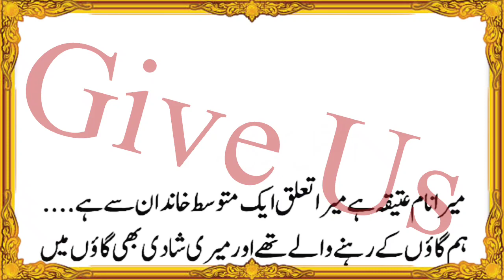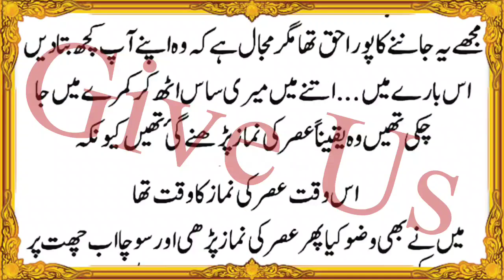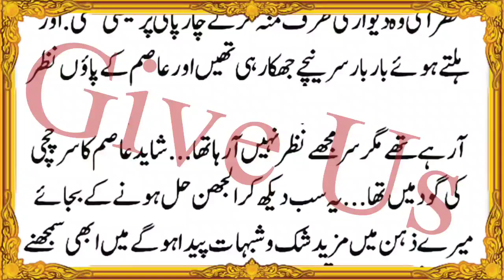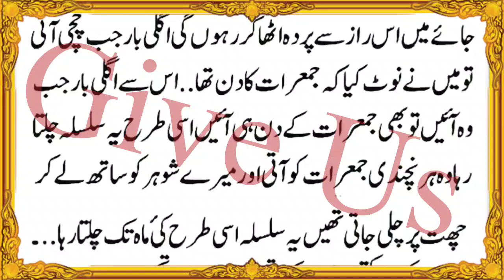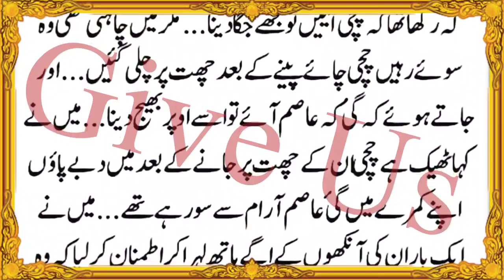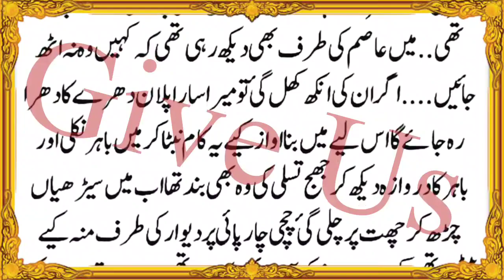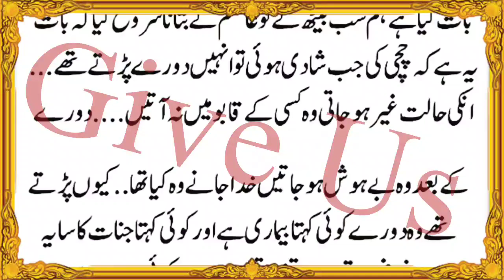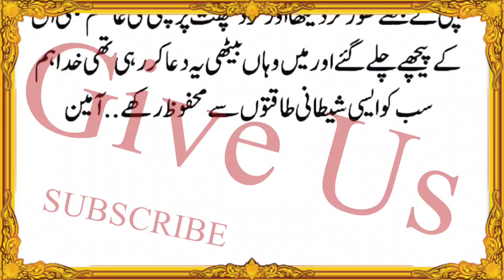Saas Bahu Num Ankhen _ Heart Touching Story _ Stories in Urdu Hindi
hindi kahani
hindi kahaniya
hindi kahan
hindi kahani fairy tales
urdu kahaniyan
urdu kahaniyan fairy tales
sabaq amoz kahani moral story
sabaq amoz kahaniyan in urdu written
sabaq amoz kahaniyan bacchon ke liye
sabaq amoz kahaniyan bacchon ki
sabaq amoz kahani world ever best story a tale of two brothers apni kahani
emotional stories of prophet muhammad (pbuh)- by maulana tariq jameel
emotional stories hindi
moral stories
suspense stories in hindi
suspense stories audio
suspense stories in english
suspense stories bengali
suspense stories audio english
suspense stories in telugu
suspense stories audio hindi
suspense stories in kannada
suspense stories part 2
suspense stories in marathi
suspense novels audiobook
suspense novels in english
suspense novels in hindi
suspense novels for beginners
suspense novels 2021
suspense novel in urdu
writing suspense novels
suspense thriller novels in hindi
suspense thriller novels in tamil
suspense thriller novels in telugu
novels
novels audiobooks
novels urdu library
novels tv
novels addiction
novels rusty clanton
novels in tamil
urdu novels
urdu novelians
urdu stories urdu stories
urdu stories cartoon
urdu stories of prophets
urdu stories romantic Urdu stories and Urdu novels are literary works written in the Urdu language, which is the national language of Pakistan and one of the official languages of India. Urdu literature has a rich history dating back to the 13th century, and it has produced some of the most celebrated poets and writers in the world.

Urdu stories are short fictional narratives that typically focus on a single event or character. They can be humorous, romantic, tragic, or suspenseful, and they often explore themes such as love, family, and social issues. Some of the most famous Urdu short story writers include Saadat Hasan Manto, Ismat Chughtai, and Munshi Premchand.

Urdu novels, on the other hand, are longer works of fiction that typically span several hundred pages. They often explore complex themes and characters, and they can be historical, political, or philosophical in nature. Some of the most famous Urdu novelists include Mirza Ghalib, Mir Taqi Mir, and Qurratulain Hyder.

Both Urdu stories and Urdu novels are an important part of South Asian literature and culture, and they continue to be widely read and appreciated by audiences around the world.
Fiction
Short stories
Novels
Romance
Suspense
Thriller
Historical fiction
Social issues
Love stories
Family drama
Political fiction
Philosophical fiction
Women's fiction
Adventure
Mystery
Horror
Satire
Humor
Autobiographical fiction
Fantasy.